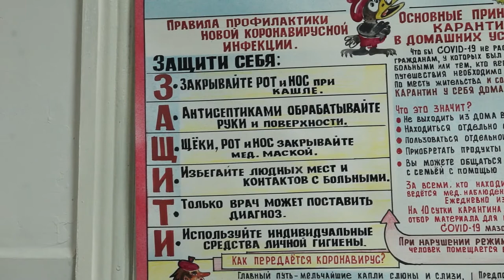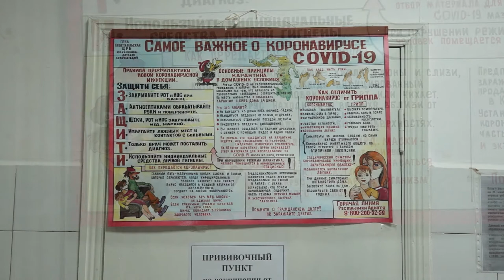31-03-2021 г Вакцинация в районе продолжается